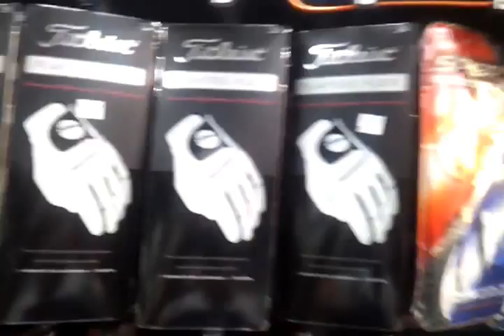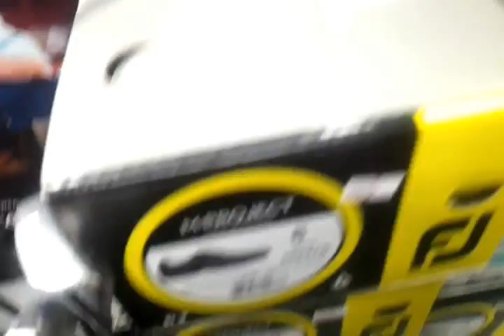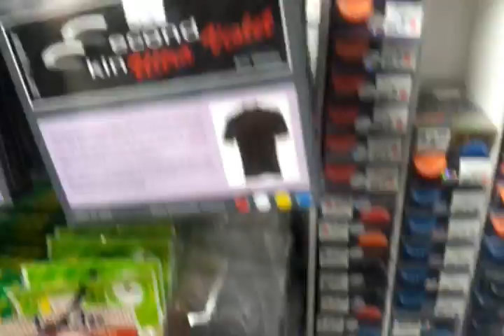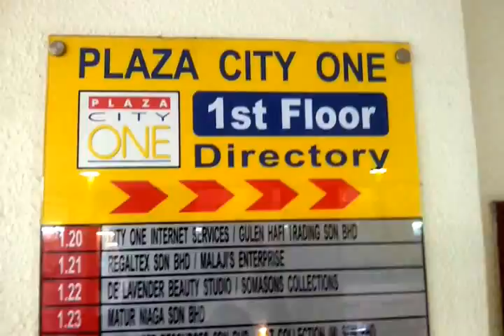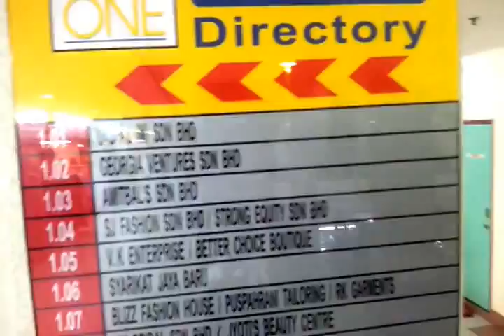About Us
V.K. Golf House ,Lot 1-5,1st Floor,Menara City One,Jalan Munshi Abdullah,Off Jalan Masjid India, 50100 Kuala Lumpur Malaysia (Next to Semua House Complex)